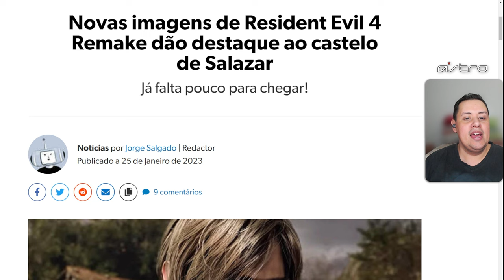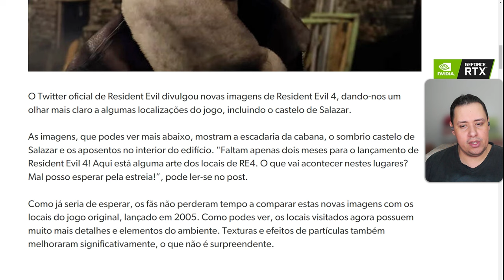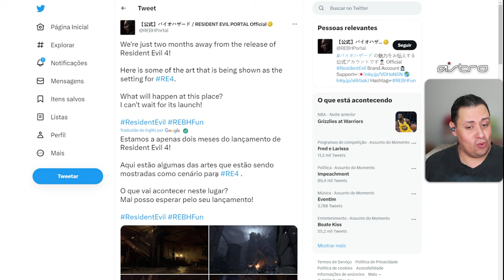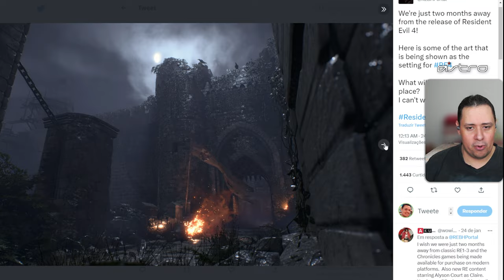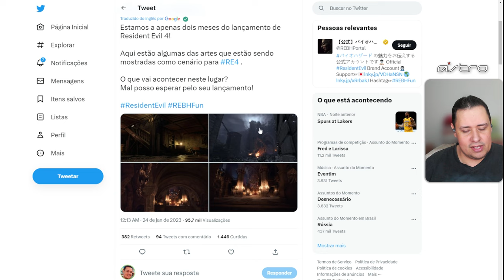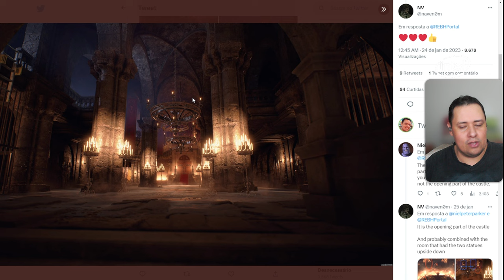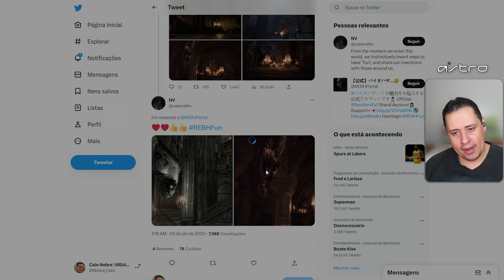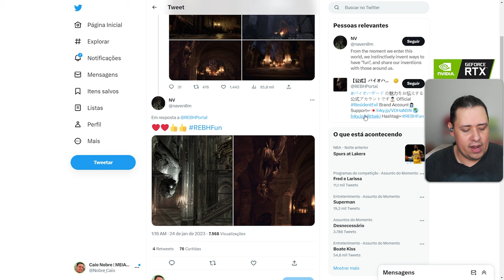CORRE! NOVAS IMAGENS INSANAS DE RESIDENT EVIL 4 REMAKE REVELADAS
Nosso PC Gamer:
VGA: NVIDIA GeForce RTX 3070ti
Proc: Intel Core i5 10600k 4.1Ghz
Mobo: Asus Z490M Plus
Microfone: HYPERX QuadCast
SSD: TeamGroup T-Force Delta 500gb
Fonte: Corsair TX850 W